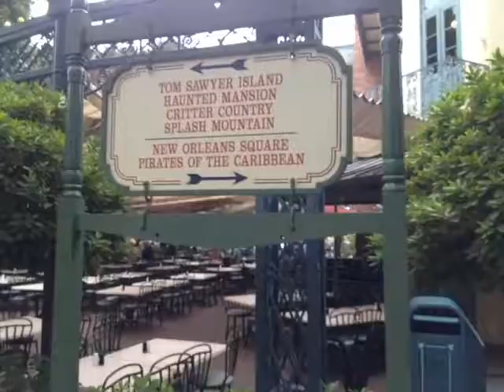Disneyland New Orleans Town